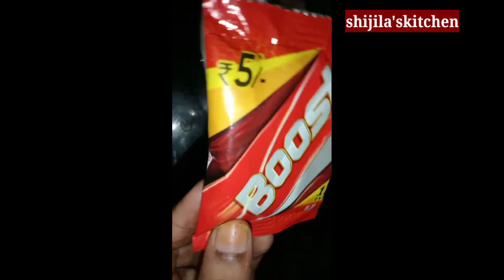Aval milkshake/ഈ ചൂടുസമയത്ത് ഒരു തവണയെങ്കിലും ഉണ്ടാക്കി നോക്കൂ@shijilaskitchen